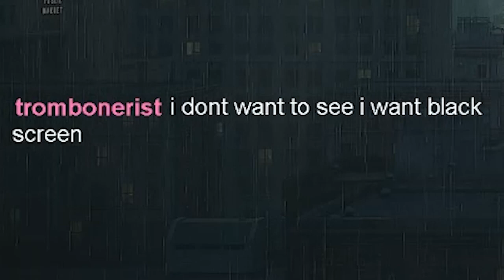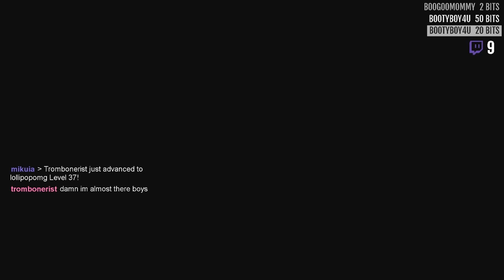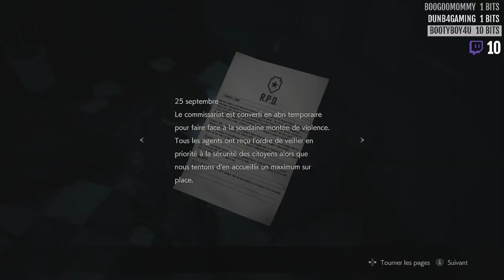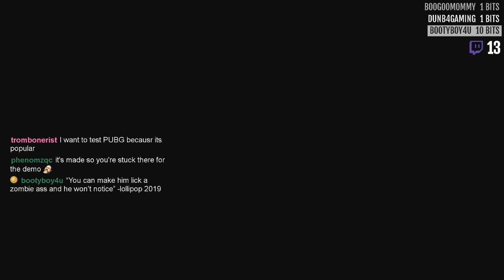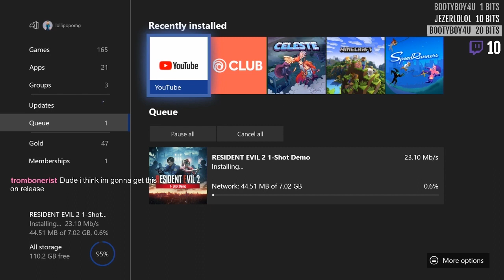SPOOKY ZAMBIES!! | Resident Evil 2 | Stream Highlights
My first impressions on the Resident Evil 2 Remake Demo from February!
This is my first Stream Highlights video, let me know what you think about it down below!